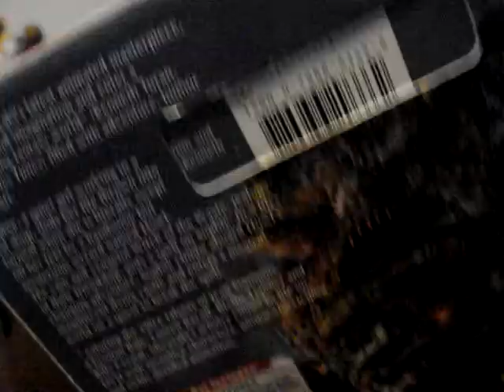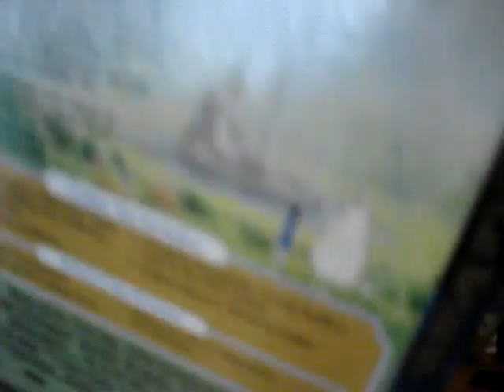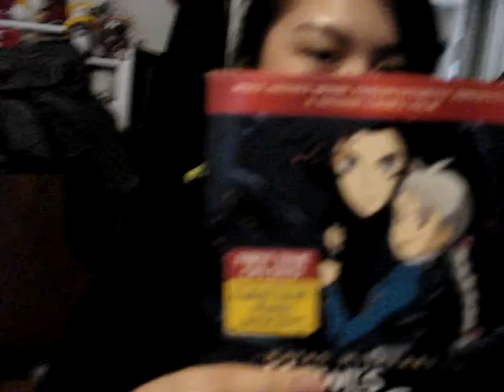hehehe editing at my house and some random talks ;D